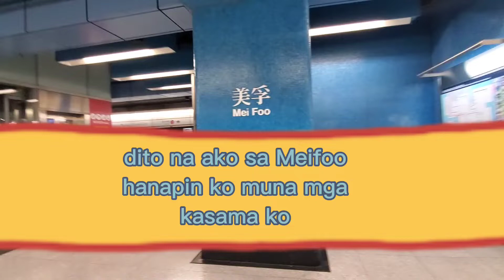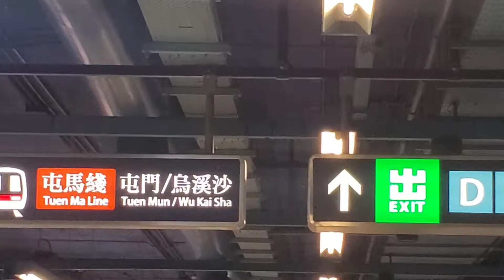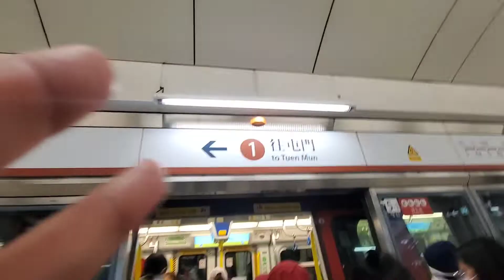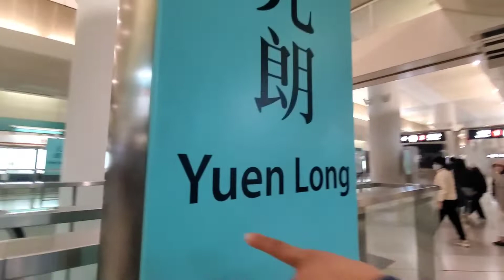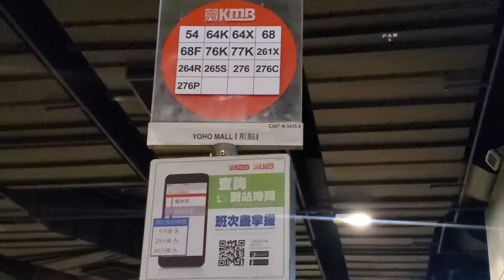Our Trip to Lily Farm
paano pumunta sa Lily Farm